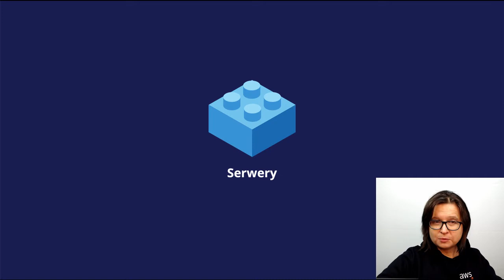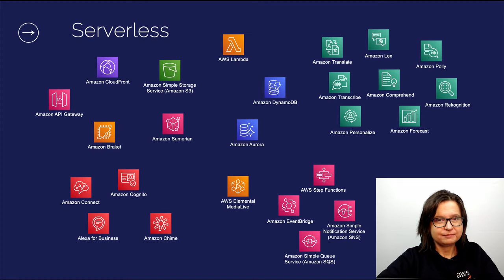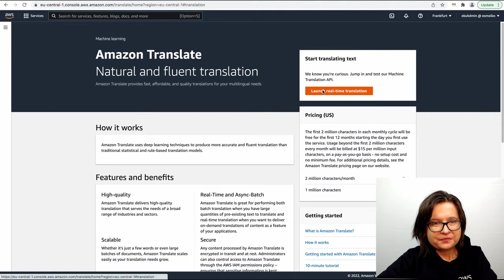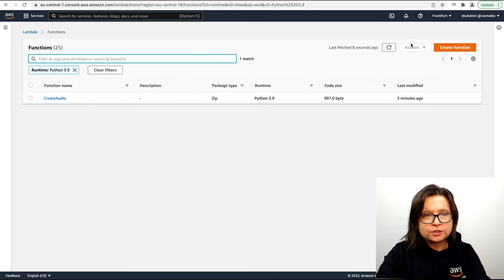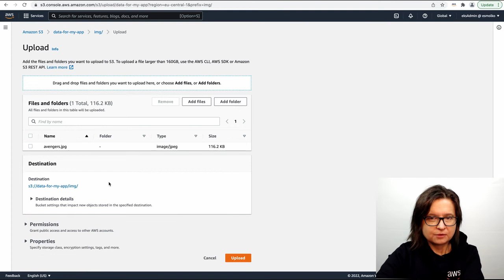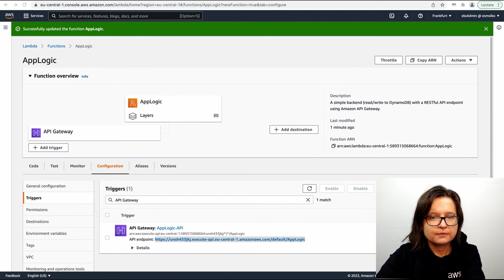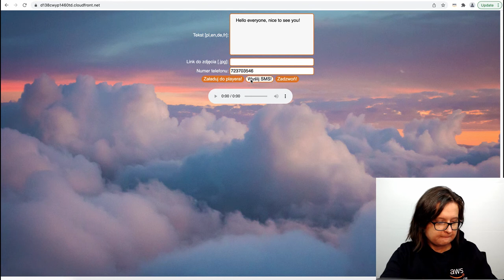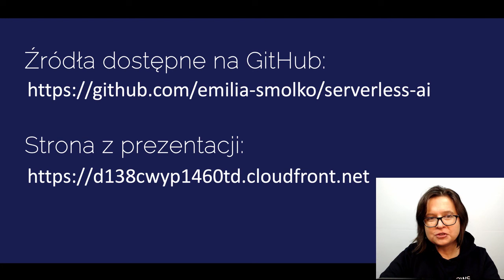O tym, jak budować aplikacje internetowe z nutką sztucznej inteligencji w chmurze - Emilia Smółko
W ramach akcji Podaj dalej programowanie organizujemy cykl wykładów przy współpracy z samorządami warszawskich uczelni SGH i UW. Do eventu zostali zaproszeni programiści i entuzjaści programowania, którzy podzielą się wiedzą i najlepszymi praktykami.

📅 Data: 27 stycznia 2022, godz. 18:30
🏢 Miejsce: on-line

💬 "O tym, jak budować aplikacje internetowe z nutką sztucznej inteligencji w chmurze"

Chmura stała się centralnym miejscem i sposobem budowania nowoczesnych rozwiązań informatycznych. Każdego dnia korzystacie właśnie z tego wehikułu nowoczesnych technologii, gdy zamawiacie Uber-a, szukacie nowej miłości (lub czegoś innego 😉) na Tinderze czy też rezerwujecie podróż życia z wykorzystaniem Airbnb.
Ale jak to wygląda w praktyce? Podczas tego wykładu przyjrzymy się jak to wygląda w rzeczywistości. Chmura przypomina bowiem worek klocków lego, z których buduje się ‘twory’ aplikacji i systemów, które będą miały zdominować świat i uczynić z nas nowych twórców najbardziej gorących startup-ów. Podczas tej sesji przyjrzymy się usługom (klockom) określanym jako usługi serverless-owe i z ich pomocą zbudujemy nowoczesną aplikację internetową, która będzie wykorzystywała różnego rodzaju funkcjonalności sztucznej inteligencji, takie jak analiza zdjęć, konwersja tekstu na audio i wiele innych!

🔉 Prelegent: Emilia Smółko

Architektka rozwiązań w Amazon Web Services. Wspiera klientów AWS w ich transformacji cyfrowej najlepszymi praktykami. Posiada doświadczenie w tworzeniu oprogramowania i technologiach integracyjnych, wykorzystuje to, aby architektury tworzone miały swoje prototypy już podczas powstawania koncepcji.

💡 Pomysłodawca: Tomasz Stachlewski

Zapraszamy!